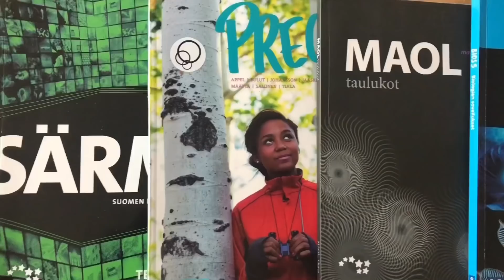JERE LAAVA #10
Eduskuntavaaliehdokas Jere Laavan vaalivideo.